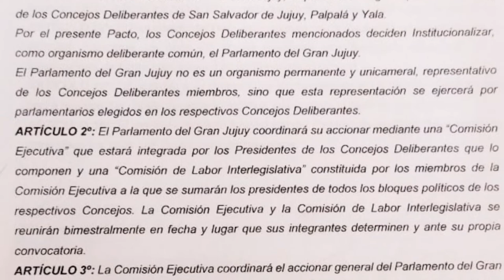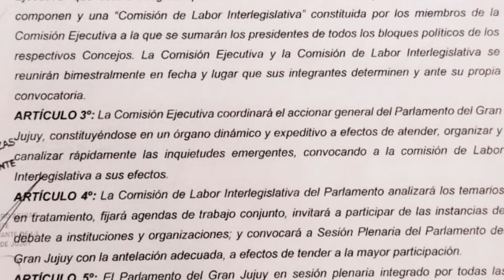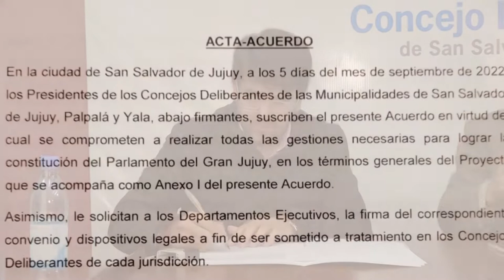Firma de Acta Acuerdo para la creación del Parlamento del Gran Jujuy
FIRMA DE UN ACTA-ACUERDO PARA LOGRAR LA CONSTITUCIÓN DEL PARLAMENTO DEL GRAN JUJUY

Reunidos en instalaciones del Concejo Deliberante de San Salvador de Jujuy, los presidentes de los Concejos Deliberantes de las Municipalidades de Palpalá, Fabián Rodríguez; de Yala, Juan Cabezas y de San Salvador de Jujuy, Lisandro Aguiar, firmaron esta mañana un Acuerdo por el cual se comprometen a realizar todas las gestiones necesarias para lograr la constitución del Parlamento del Gran Jujuy.